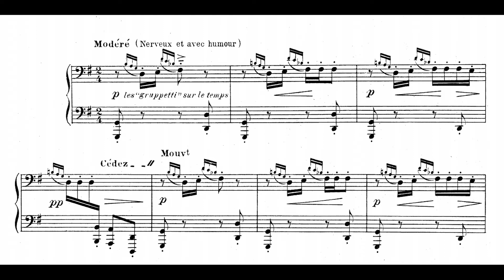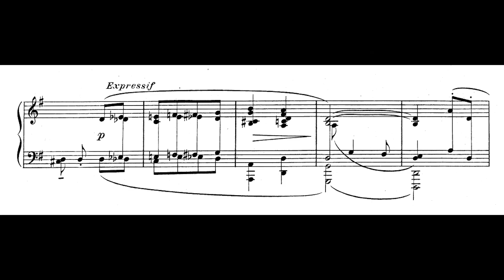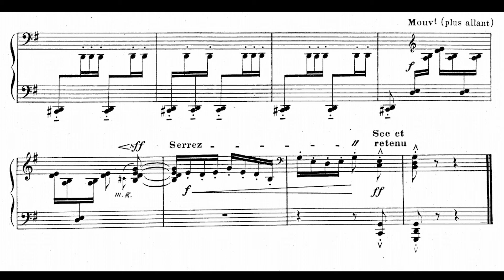C. Debussy - prelude first book n. 12, Minstrels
The minstrel show, or minstrelsy, was an American form of entertainment developed in the early 19th century. Each show consisted of comic sketch, variety acts, dancing, and music performances. The shows were performed by white people in make-up or blackface for the purpose of playing the role of black people. Minstrel shows represented black people as dim-witted,lazy buffoonish, superstitious, and happy-go-lucky.

The typical minstrel performance followed a three-act structure. The troupe first danced onto stage then exchanged wisecracks and sang songs. The second part featured a variety of entertainments, including the pun-filled stump speech. The final act consisted of a slapstick musical plantation skit or a send-up of a popular play.

║Pubblico contenuti ogni settimana

Pianoforte YAMAHA C5

Piano: Matteo Bevilacqua